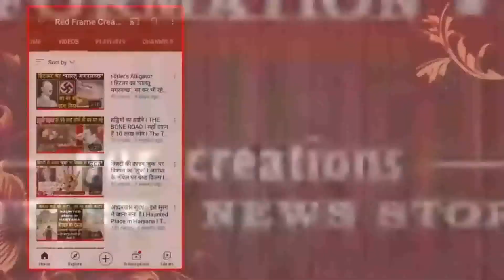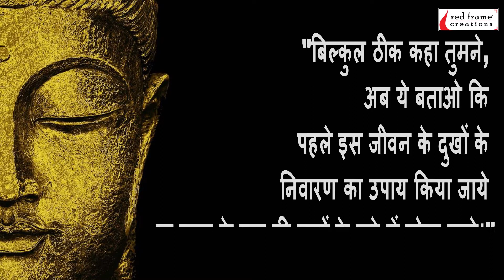मृत्यु के उपरान्त क्या ? I महात्मा बुद्ध की अनोखी प्रेरक कहानियाँ I Buddha Inspirational Stories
बौद्ध कहानियां -
महामानव गौतम बुद्ध के जीवन से जुडी कहानियां...
कहानी 1 -  मृत्यु के उपरान्त क्या ?